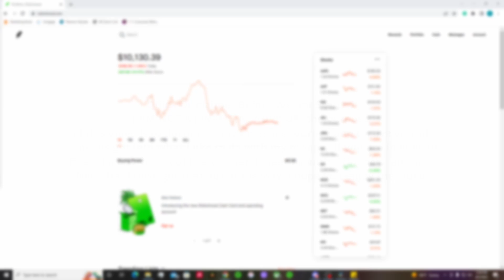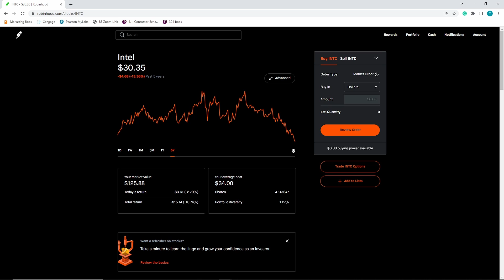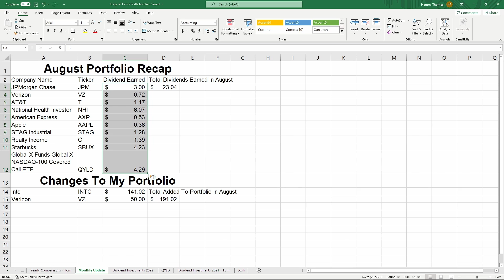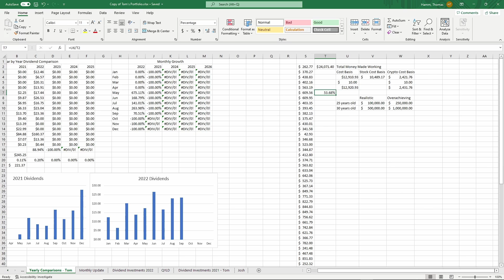Investing At 20 Years Old | Dividend Portfolio Update #2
Hello Everyone! Welcome back to the channel, Today we are covering the changes made in my Portfolio during the month of August. I cover my new goals now that I have reached the age of 20. I also share my thoughts on the current market and where I think we are going in the next year. I have created a new channel to become the new home of all of my investing content. Future videos on that channel will consist of portfolio updates, a video covering the FIRE movement, compound interest, and budgeting. I enjoy sharing my journey with you all because it helps me hold myself accountable and pushes me to reach my investing goals. Thank you all for the support and don't forget to start investing with my Robinhood link to get a free stock after the creation of an account.